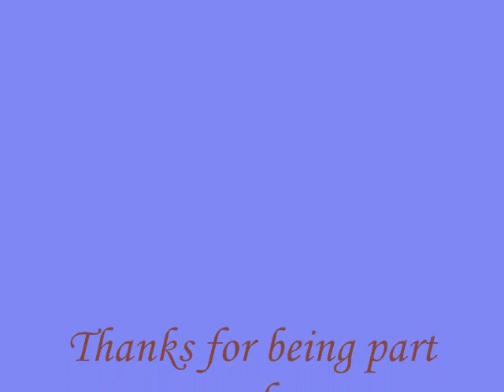Harry Styles & Taylor Swift (Love Pictures)[Back In December & Summer Love]Music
Really matter to one another, found his love harry's life long he looking for, he said that the magazine "I like girl age too own" natural harry just loved women, I vote with taylor, if you want to add taylor for harry, Harry & Taylor #  @CertifiedZayn1D

Background Music
Summer Love of One Direction
Back in December of Taylor Swift